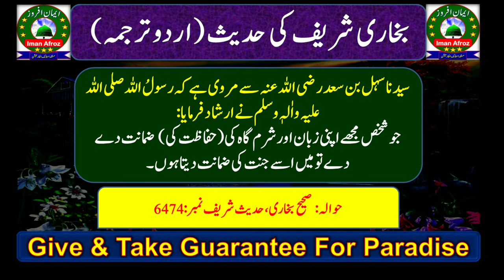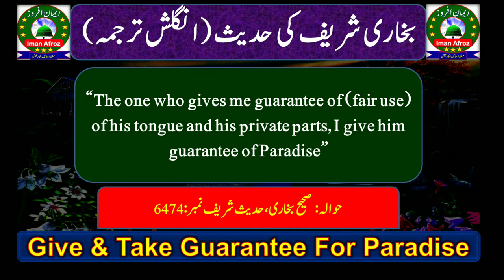دنیا کا سب سے سستا اور آسان ترین سودا - Sure guarantee of paradise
حدیث شریف کے مطابق اگر ہم زبان اور شرمگاہ کے غلط اور غیر شرعی و غیر قانونی استعمال سے محفوظ رہنے کی ضمانت دے دیں تو حبیب اللہ پیارے آقا کریم صلی اللہ تعالی علیہ والہ وسلم اس کے بدلے میں ہمیں جنت کی ضمانت دے رہے ہیں
محترم ناظرین سے درخواست ہے کہ اگر آپ نے ابھی تک ایمان افروز چینل کو سبسکرائب نہیں کیا تو پلیز اس سبسکرائب کر لیں اور نوٹیفکیشن بٹن پریس بھی کر دیں, جزاکم اللہ عز و جل احسن الجزاء فی الدنیا والآخرہ